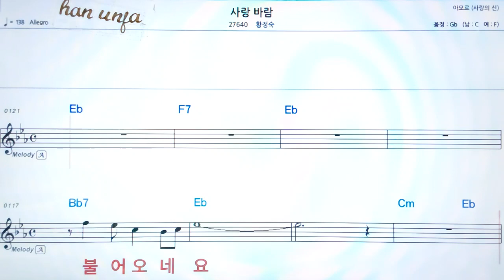💖사랑 바람/황정숙 👍MR,가라오케 악보 코드 가사 ,Karaoke반주